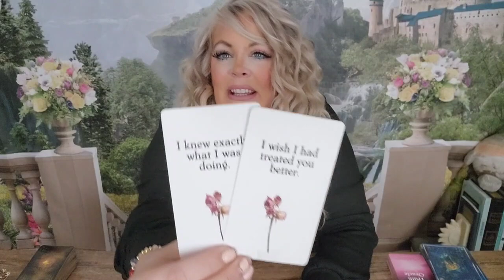🪔TAURUS- SOMEONE HAS AN INTENSE PLAN TO MAKE THINGS RIGHT! MAY 16-23|2023